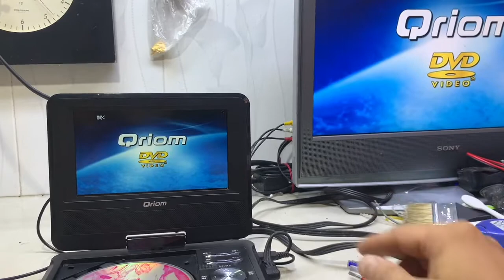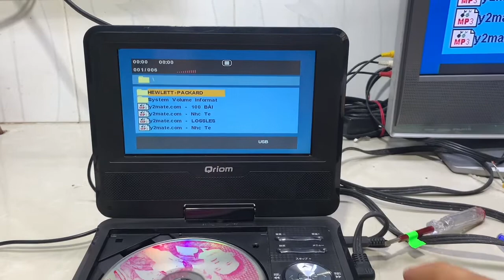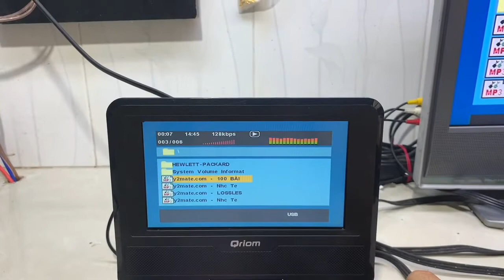DVD-USB Màng Hình Xoay 7 in :LH-Zalo 0939-396-480:Giá 250K